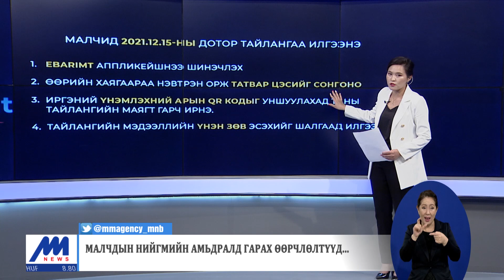Малчдын нийгмийн амьдралд гарах өөрчлөлтүүд...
Малчдын хөдөлмөрийн харилцааг төрөөс хуульчилж эхэллээ. Жишээлбэл малчин татварын тайлан гаргахаас гадна туслах малчидтай хөдөлмөрийн гэрээ байгуулж эхэлнэ. Тэднийг нийгмийн даатгалд даатгуулах эрх зүйн орчинг шинэчилж байна. Малчдын хөдөлмөр эрхлэлтэд гарч байгаа өөрчлөлт шинэчлэлтийн талаар мэдээлэл хүргэж байна.